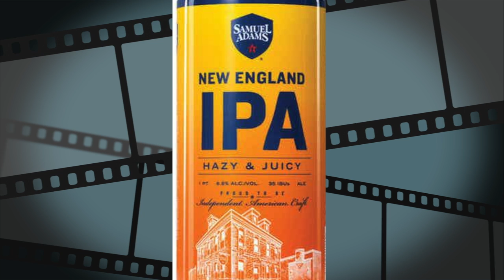Three Scenes, 2 Massholes & One Beer Episode #5 Tropic Thunder & Sam Adams New England IPA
Music by Blame it On Cain used with permission If you want to hear more, And you do.
Tropic Thunder is the Property of Dreamworks Pictures and Paramount pictures

Tommy and John Go over the film Tropic Thunder and how it would effect the crazy people in today's society. They also Drink some tasty Sam Adams New England IPA

3 Scenes, 2 Massholes and 1 Beer is a sort of movie review parody. Each week Tom and John watch one of their favorite movies and talk about three scenes, sometimes breaking down a scene, sometimes making fun of a scene and sometimes going off on tangents related to a scene. Since they are cartoon drinks they will also pair a beer with their movie and give it a rating (don’t expect too much out of this they love all beer)
All Movie clips are not the property of HoleShot Media or ReLoaded, and are used as fair use video clips to enhance the movie reviews, and or conversations as entertainment only.